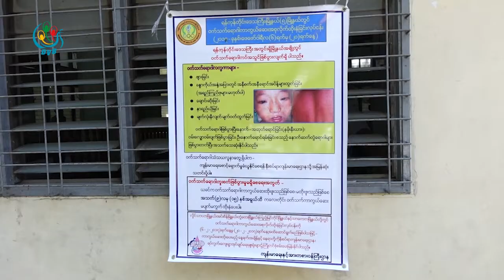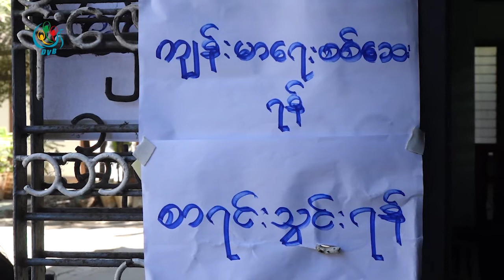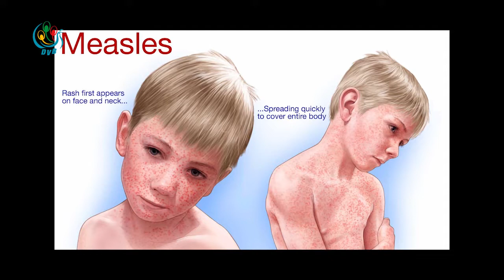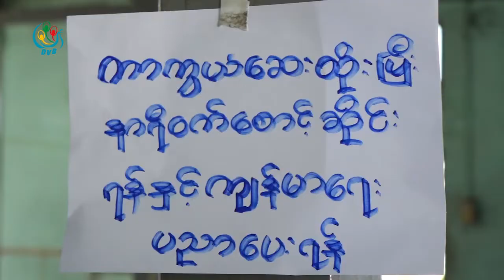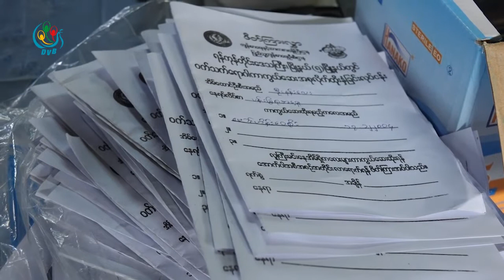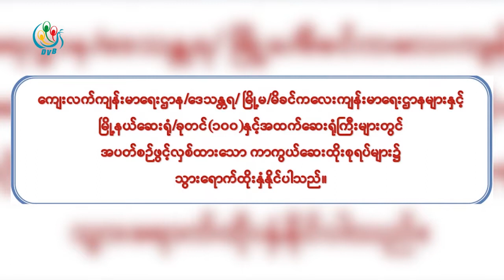DVB - ဝက္သက္ေရာဂါ နဲ႔ ေနာက္ဆက္တြဲအေျခအေနေတြအေၾကာင္း ေမးျမန္းခ်က္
ကာကြယ္ေဆးထိုးလို႔ ျဖစ္မယ့္ဟာကို မေၾကာက္နဲ႔။ မထိုးရင္ ျဖစ္မယ့္ဟာကို ေၾကာက္ဖို႔ လိုတာပါ။
ေဒါက္တာစိမ့္စမ္းျဖဴ
DVB TV -